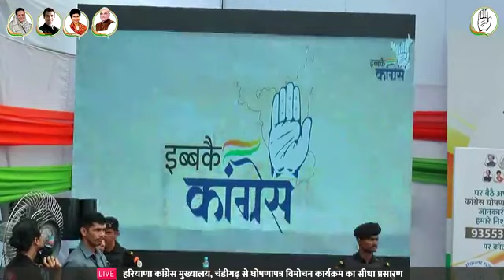हरियाणा कांग्रेस ने अपना चुनावी घोषणा पत्र किया जारी - Live - Share Video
Live - देखें - हरियाणा कांग्रेस ने अपना चुनावी घोषणा पत्र किया जारी - देखें प्रदेश अध्यक्षा कुमारी शैलजा Live - Share Video